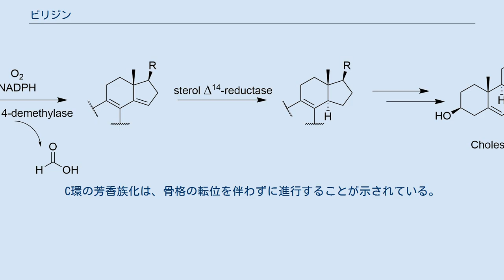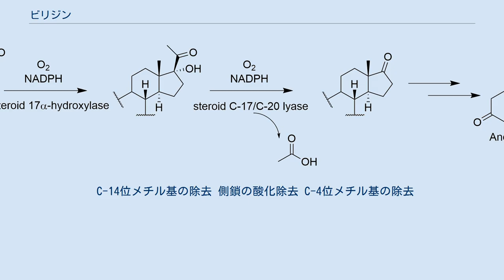ビリジン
フラン_(化学)
ビリジン(Viridin)は、Gliocladium virensの抗菌性代謝物で、1945年に初めて報告された。
フラノステロイドの1つで、求電子のフラン環がC-4位とC-6位の間でステロイド骨格に融合した構造を持つ。
ウォルトマニンを含むビリジン類は、PI3キナーゼの不可逆的共有結合阻害剤になりうることが知られている。
 ビリジンの完全な生合成経路については分かっていない。
[2-14C]メバロン酸ラベル研究により、ビリジンはジテルペノイド経路ではなく、スクアレンを出発物質とするトリテルペノイド経路により、ラノステロールを経ることが報告されている。
ラノステロールからビリジンへの残りの段階の機構や順番は分かっていないが、フラン環の形成、C-13位及びC-14位のメチル基の除去、C環の芳香族化、側鎖の除去、A環の酸化等の段階がある。
これらの段階のうちいくつかは他のステロイドの経路のアナログである。
C-14位のメチル基除去の際のC-15位の水素原子の離脱は、他のステロイド生合成と似た経路であることを示唆している。
コレステロールの経路と同様であれば、C-14位のメチル基は、ステロール-14-デメチラーゼの作用によりギ酸として除去される。
C-13位のメチル基はアルドステロンの経路では除去されないが、C-18位が酸化された後、ギ酸の離脱か脱炭酸が起こることによってC-13位のメチル基が除去される。
側鎖はアンドロステネジオン経路を辿り、酸化されて酢酸として除去され、D環上にケトンを形成する。
フラン環のC-4位の「余分な」炭素原子は、メバロン酸の3'位に由来し、ラノステロールのC-4β-メチル基に相当する。
C-4α-メチル基の酸化と脱炭酸は、通常の哺乳類のステロイド経路と同一であるが、他のメチル基を除去するためにこの段階を繰り返すのではなく、2つ目の酸化されたメチル基は、未知の機構によりフラン環の形成を妨害されているようである。
C環の芳香族化は、骨格の転位を伴わずに進行することが示されている。
 Gliocladium deliquescensによる、ビリジンの3β-OH還元型であるビリジオール生合成の際には、スクアレン、ラノステロール、デヒドロキシデメトキシビリジン、デメトキシビリジンを経ることが報告されている。
このことは、C-1位とC-2位の隣接位置の酸素化が水素化を伴う独立の段階であることを示している。
 C-14位メチル基の除去 側鎖の酸化除去 C-4位メチル基の除去